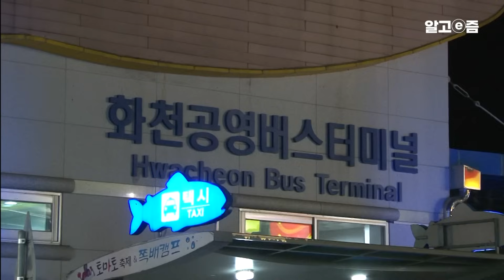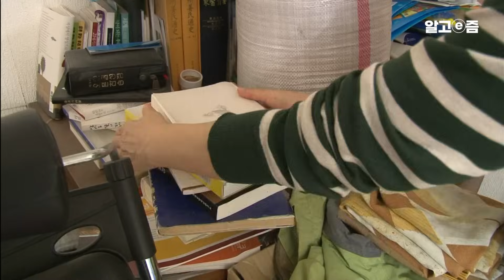"이런 사위가 또 어딨겠어?" 장모님이 어딜 가든 껌딱지처럼 따라다니며 여왕 모시듯 보필하는 사위! 열 아들 안 부러운 사위의 효도┃장수가족 건강의 비밀┃알고e즘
아흔을 넘긴 고령의 연세에도 건강한 어르신이 계시다는 이야기를 듣고 제작진이 찾은 곳-
단풍이 울긋불긋 물들어가는 강원도 화천의 산 속 어느 마을,
어머니와 아들로 보이는 사이좋고 다정한 두 사람이 제작진을 맞았다.

사실 이들은 어머니와 아들이 아닌 장모와 사위 사이라는데…
94세의 장모 김순일 할머니와 63세의 막냇사위 강경대 씨!

서로를 의지하며 살아온 지난 세월과 함께 더욱 끈끈해진 두 사람이다.
‘사위는 백년손님’ 이라는 말이 무색할 정도. 어쩌다 한 번 찾아오는 딸들과
다른 사위들과의 식사 자리에서도 꼭 붙어 앉아있을 만큼 사이좋은 두 사람.

제작진은 이들의 이야기를 통해 94세 김순일 할머니의 장수비결에 대해 알아보기로 했다.

📺방송정보
📌프로그램명: 장수가족 건강의 비밀 -  사위 아들과 장모 엄마